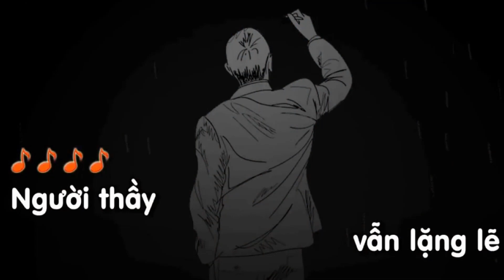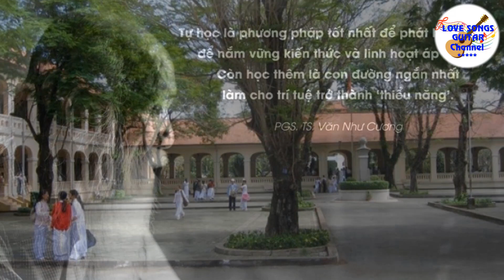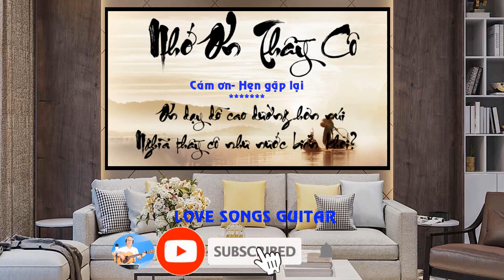BÀI HÁT HAY và CẢM ĐỘNG- NGƯỜI THẦY- St: Nguyễn Nhất Huy